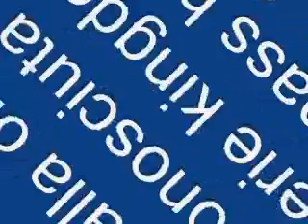allo sportello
guardate cosa vi combino con la mia voce su un filmato!